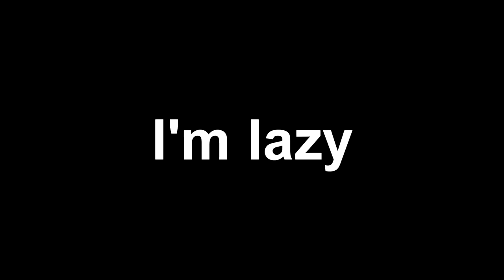(2013) "Sooper Call Of ROBLOXia Skillz0rz" [Official Epikrika Archive]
CONTEXT:
self-explanatory. silly ironic call of robloxia montage

Original Description:
"ok"